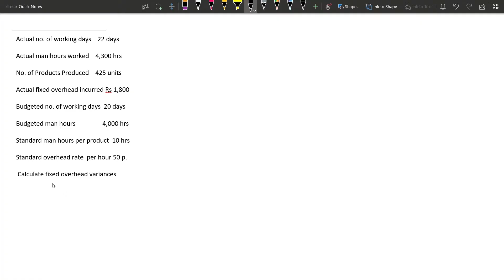EASY METHOD(TRICK) TO SOLVE FIXED OVERHEAD VARIANCES IN STANDARD COSTING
Tamil discussion groups for CA / CMA students. Updates and doubt clarifications in CA /CMA subjects